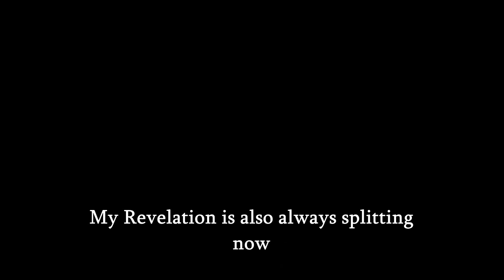Chaos runs be like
Wassup y'all ! Back at it with another video !

Well actually I'm not really back cus the video was pre-uploaded and I'm currently in vacation in Budapest so... I set up an alarm to check how the video is doing when it's posted and read comments etc...

List of all the mods I'm using :

-Antibirth Music ++
-Color Stat HUD Icons
-Damage Multiplier Stat
-Increasing Pitch (Shepard Tone)
-Planetarium Chance
-Regret Pedestals
-The Specialist for Good Items
-Time Machine
-Instant Fires and Poops
-Runs Continue Past Mother

Have a nice summer and see ya !